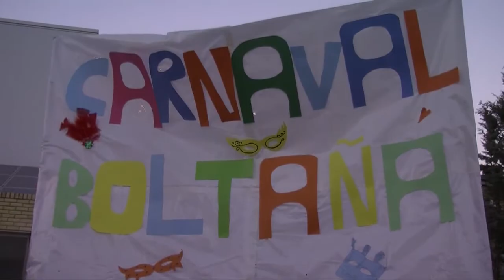Boltaña Carnaval Infantil 2016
Boltaña celebra su carnaval infantil 2016